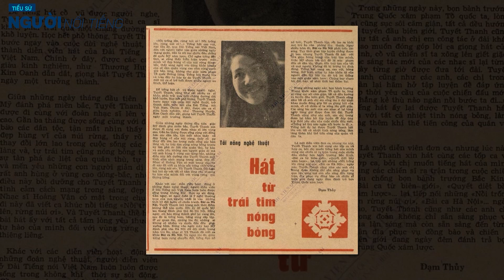Tiểu sử NSƯT TUYẾT THANH || Ca sĩ vang dang 1 thời Gói cô đơn để hát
Tuyết Thanh (sinh ngày 29 tháng 11 năm 1942) là một ca sĩ, Nghệ sĩ ưu tú lĩnh vực ca hát của Việt Nam. Bà là giọng ca nổi tiếng trên làn sóng Đài phát thanh Tiếng nói Việt Nam giai đoạn 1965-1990, có vị trí trong số những giọng ca tiểu biểu của nền âm nhạc cách mạng Việt Nam. Bà nổi tiếng với các ca khúc mang phong cách chính ca, trong vị trí giọng ca chính (solist) lẫn lĩnh xướng của đoàn ca nhạc Đài Tiếng nói Việt Nam. Bà nằm trong số Top 10 ca sĩ nổi bật của nhạc đỏ. Bà được nhà nước phong tặng danh hiệu Nghệ sĩ ưu tú đợt 2 năm 1988 theo quyết định của Hội đồng Nhà nước CHXHCN Việt Nam.
Tuyết Thanh thành công trong nhiều thể loại, từ nhạc đỏ đến nhạc dân ca. Những tác phẩm bà thể hiện để lại dấu ấn đậm nét về một giọng ca có âm sắc thanh tú, thể loại đề tài đa dạng và khả năng chinh phục các cao độ mãnh liệt. Nhiều bài hát bà thể hiện đầu tiên đã trở thành dấu ấn kinh điển như Bài ca Hà Nội (Vũ Thanh, 1966), Nổi trống lên rừng núi ơi (Hoàng Vân, 1965), Tiếng hò trên đất Nghệ An (Tân Huyền, 1964), Miền Nam nhớ mãi ơn Người (Lưu Cầu, 1969), Bài ca phụ nữ Việt Nam (Nguyễn Văn Tý, 1970), Bến cảng quê hương tôi (Hồ Bắc, 1968), Như có Bác trong ngày vui đại thắng (Phạm Tuyên, 1975, song ca cùng Đặng Hùng). Một số bài hát nổi tiếng thường được chính Tuyết Thanh hát ngay sau khi nhạc sĩ sáng tác xong, đáp ứng tính thời sự cũng như được hoàn thiện thêm sau đó.
Tuyết Thanh là một trong những giọng ca thu âm nhiều nhất của nhạc đỏ. Trong một lần phỏng vấn của Đài truyền hình Việt Nam, bà cho biết có năm từng thu tới 600 ca khúc. Hiện nhiều bản thu vẫn được phát sóng và chia sẻ trên các trang nhạc đỏ.